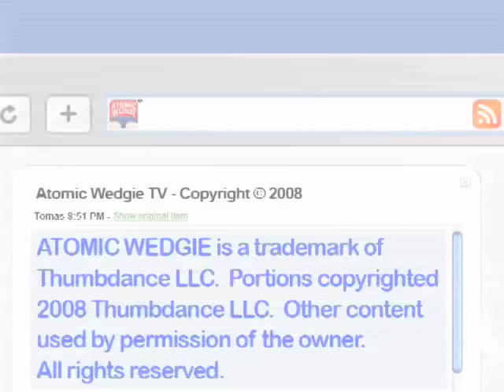Sex, Drugs and Bedpans - Wrecked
They're some golden gals for the millennium.  A sex and the city ... 40 years later, if you will.

Created by Ben and Dan Newmark.